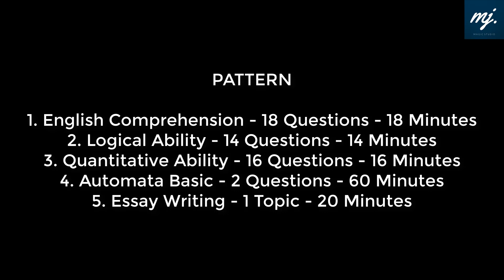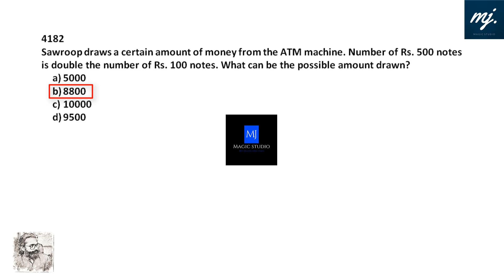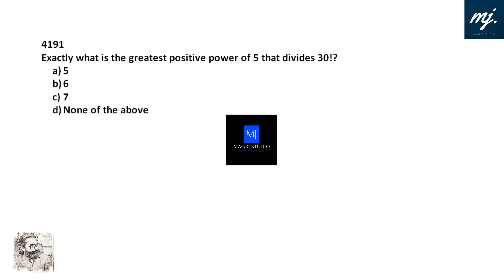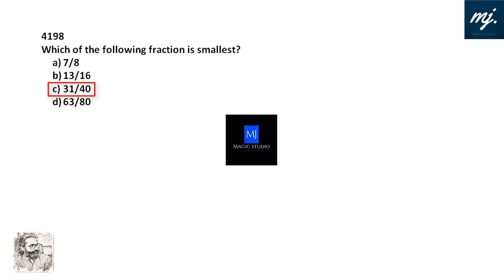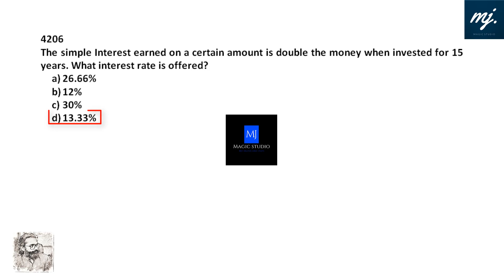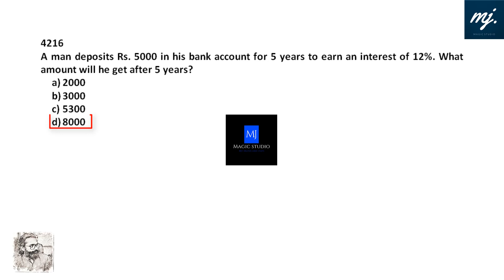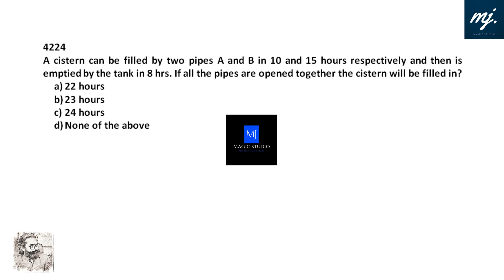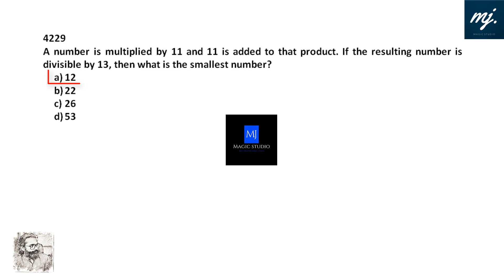Wipro Aptitude Questions with Answers (Marathon Part 3)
WIPRO Elite NLTH 2022 Recruitment Test
50 Aptitude Questions (Previous Year and Suggested Questions) - Answers included.

[It is recommended to use head-gears for better sound experience]

Quantitative Ability - Numerical Ability
50 Questions with Answers

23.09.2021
9:00 AM IST